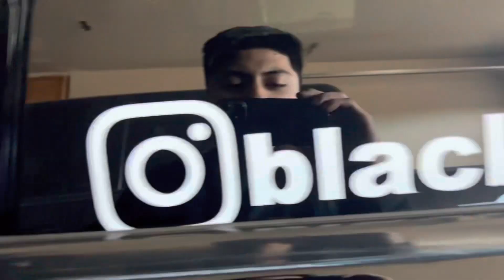LIFTED TRUCK MEET(GONE WRONG)